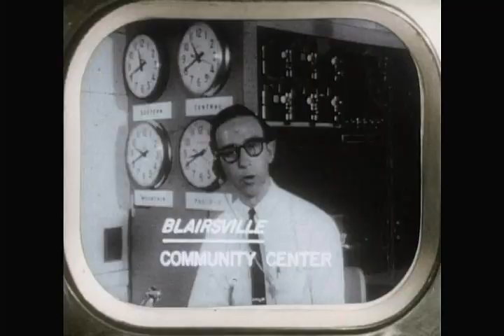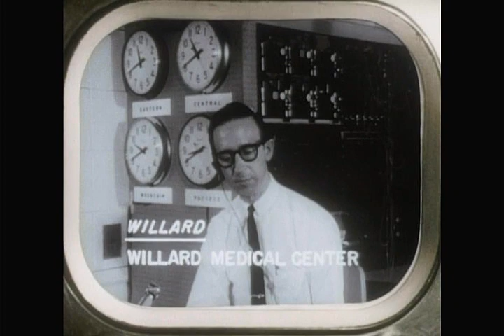20min NOTLD test